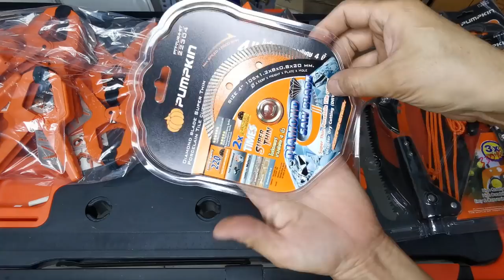5/6/22 Pumpkin lên sóng Công cụ dụng cụ cầm tay mới về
👉Pumpkin lên sóng Công cụ dụng cụ cầm tay mới về